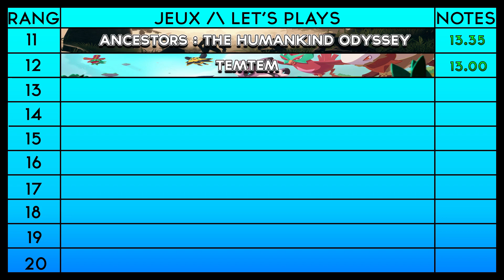Review : Pokemon : Violet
Bonjour ! Aujourd'hui notation de mon Let's Play sur Pok. Violet, développé par Gamefreak et édité par Nintendo et The Pokemon Company...
▼▼▼▼▼▼▼▼Déroulez c'est important !▼▼▼▼▼▼▼▼

T.I.M.E.L.I.N.E
0:00 - Intro
0:45 - Durée de Vie/Prix
2:20 - L'Histoire
2:55 - Le Graphisme
4:10 - Le Gameplay
5:30 - Les Bugs
7:10 - L'Addiction
8:37 - La Prise en Main
9:30 - La Difficulté
10:25 - Moyenne/Outro